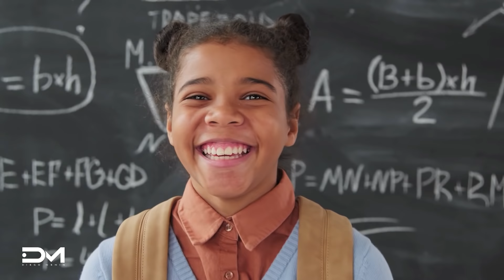O SEGREDO DA PAZ! VOCÊ PRECISA OUVIR ESSAS PALAVRAS - DIEGO MENIN | MOTIVACIONAL